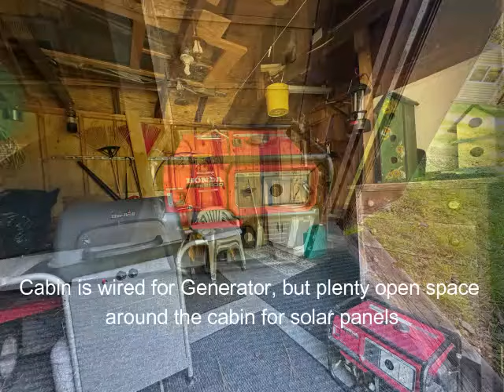Upta Camp! cabin in 27 acres in Milo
For over two decades, this quaint camp nestled on 27+ acres of woodland has been cherished by the family, creating countless memories. Now it's time for another family to enjoy its tranquil charm. Located on a private road, yet conveniently just a couple of miles from the town center for groceries and restaurants, this property offers direct access to ATV trails and features a small brook along the back boundary. Additionally, Schoodic Lake's expansive 7000 acres are only a short distance away, perfect for outdoor enthusiasts. The camp is equipped with a generator hook-up, propane heat, a propane fridge, and a primitive shower, embodying a simple and peaceful 'upta camp' lifestyle.